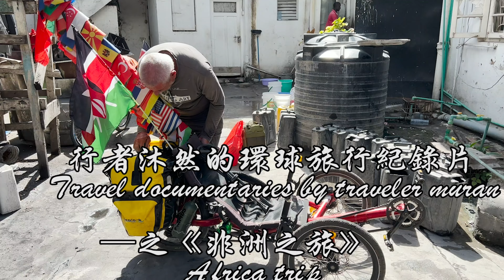骑行非洲之肯尼亚第15集：缺乏就业机会，普通民众该如何生存？生活如此现实，但要乐观的活下去！【行者沐然/环球旅行/非洲/肯尼亚/穷游】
骑行非洲第15天了，今天要乘坐轮渡到河对岸，到码头的一瞬间，大片的人浪涌向船舱，有些头顶行李，有些用破旧的单车推着货物……我深刻地体验到活着是如此不易。如果非洲人不是乐天派，很难想象他们该如何活下去？